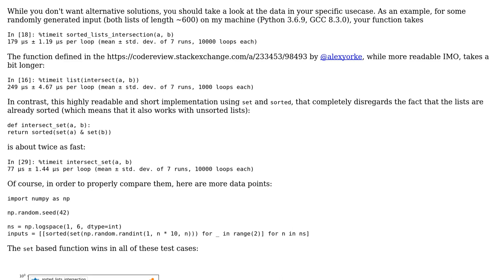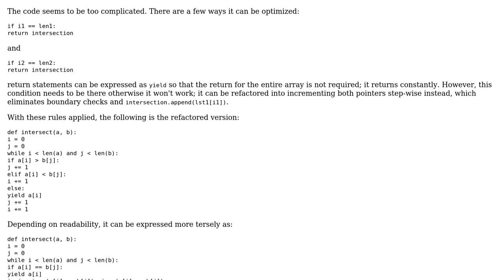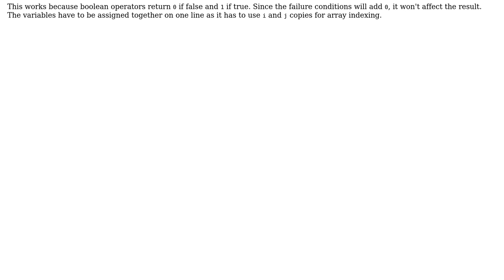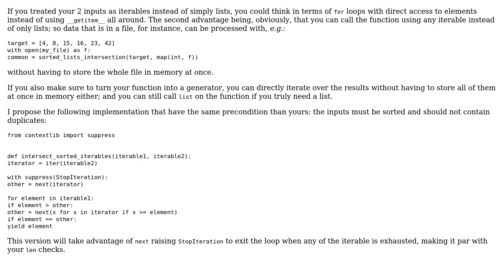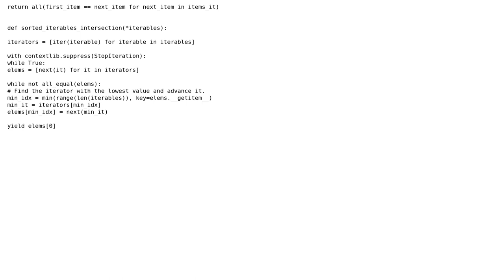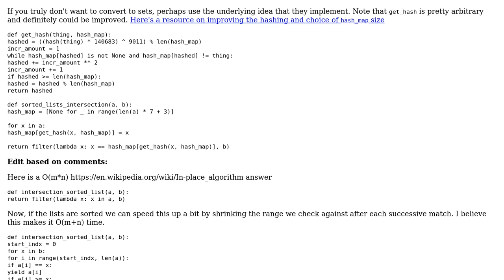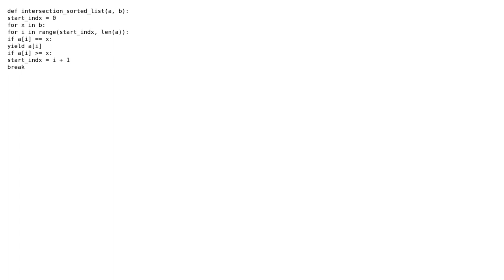Code Review: Intersection of sorted lists (6 Solutions!!)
Code Review: Intersection of sorted lists

With thanks & praise to God, and with thanks to the many people who have made this project possible! | Content (except music & images) licensed under CC BY-SA | Music | Images & others | With thanks to user RootTwo user kyrill user Graipher user Budd user alexyorke user 301_Moved_Permanently and the Stack Exchange Network Trademarks are property of their respective owners. You are responsible for your own actions.